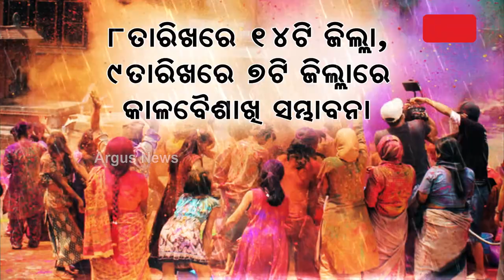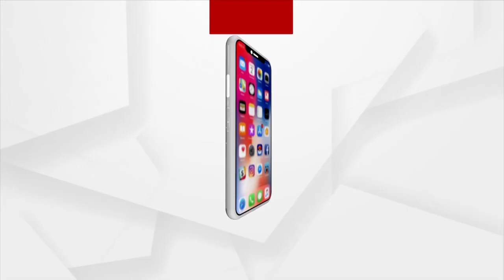Rains To Take Active Part In Holi Celebrations In Odisha